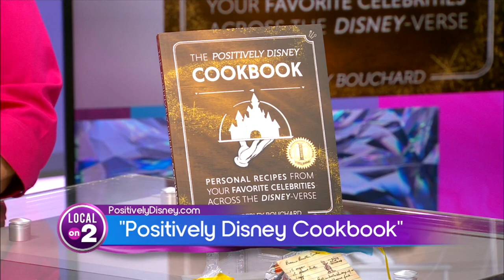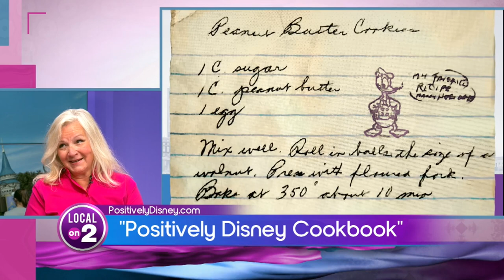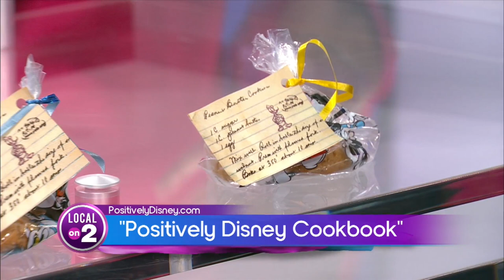The "Positively Disney Cookbook" is filled with magical recipes